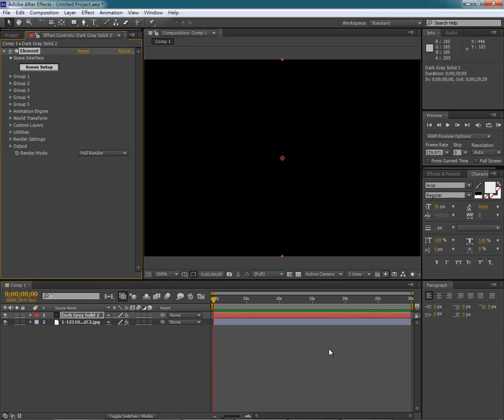Element 3D Logo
使用Element將黑白圖案製作3D模型